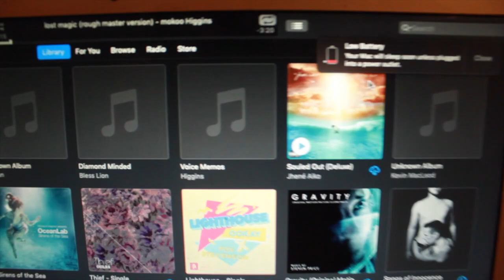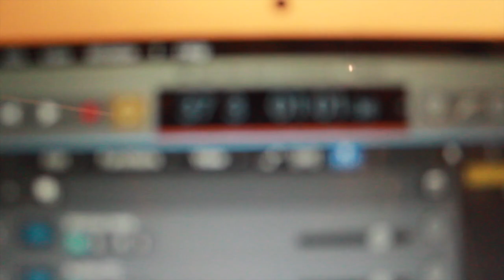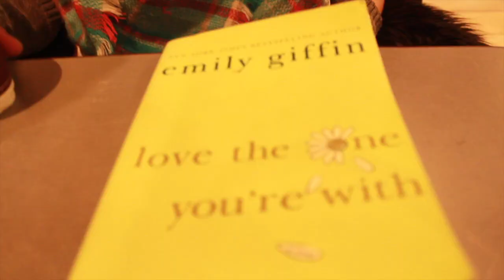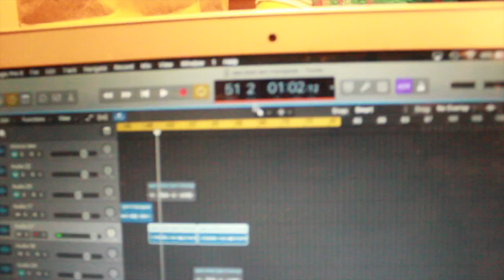protigies and zombies!!!